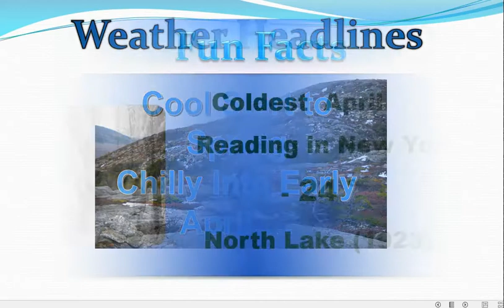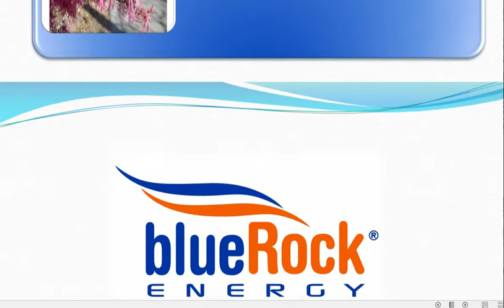BLUEROCK March 30